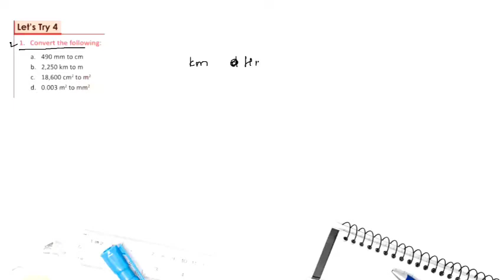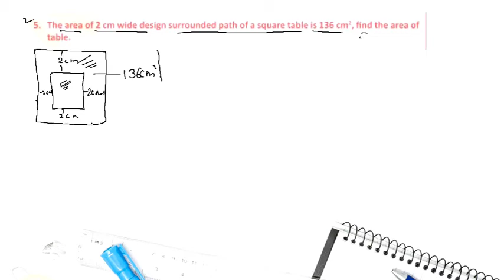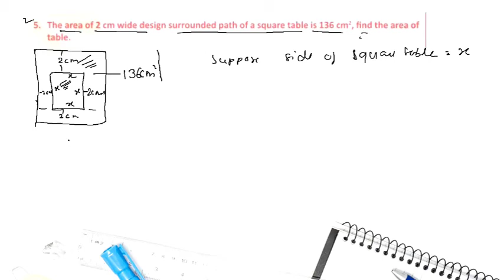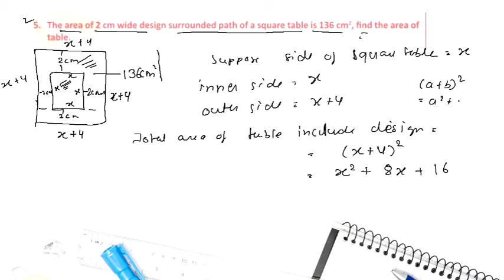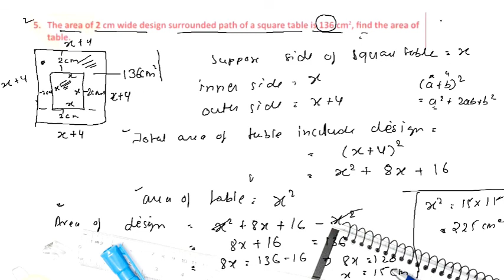Some Questions based on Mensuration| perimeter | Area | Square | Rectangular shape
Based on Mylestone Publication and NCERT